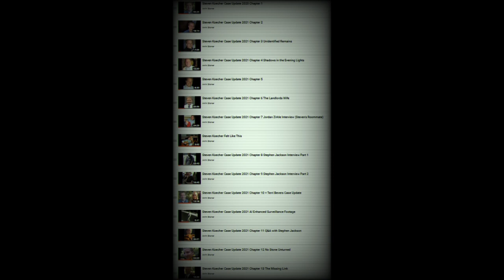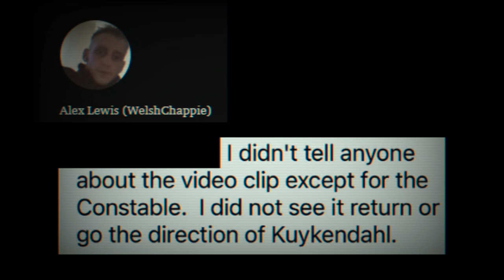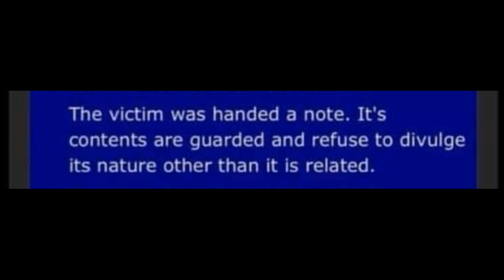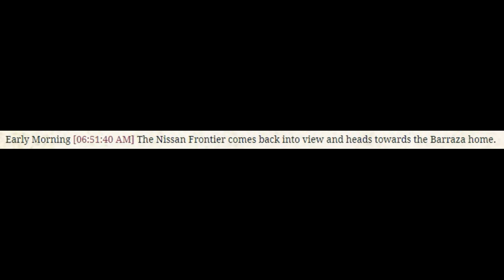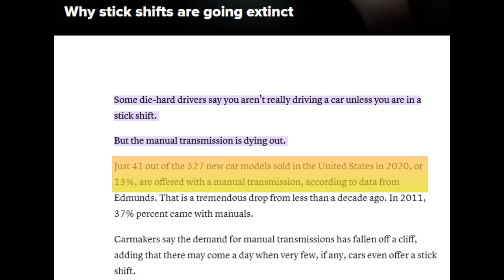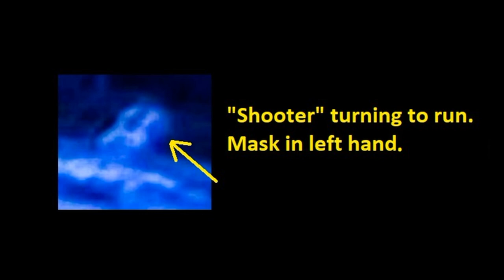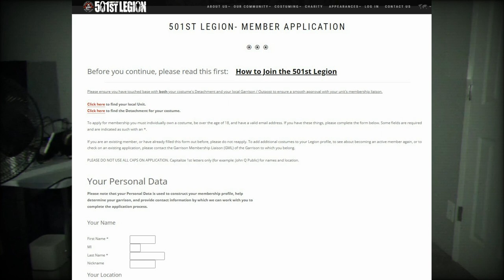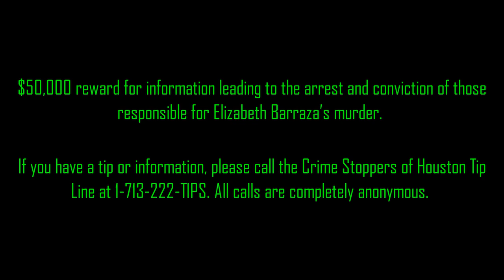Liz Barraza Case: Detailed Analysis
0:00 START
3:47 TIMELINE
16:45 VEHICLE OF INTEREST
18:58 CONVERSATION WITH HER KILLER
26:10 MAN OR WOMAN?
27:52 ACCOMPLICE
39:15 A COWARD UNMASKED
54:53 NEW DOCUMENTS
1:02:43 POSSIBLE SUSPECTS AND MOTIVES
1:14:24 PROFILE OF THE SHOOTER

ASSAULTS, MURDERS, ETC. CAUSED BY SOCIAL MEDIA POSTS

VOICE GENDER APP

ALEX LEWIS AKA "WELSHCHAPPIE" BLOG